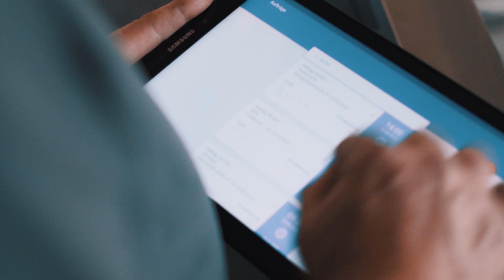Employer Branding Film - Komm ins Team - Schwiete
Employer Branding Film zum Thema Ausbildung für Schwiete Anlagenmechanik.